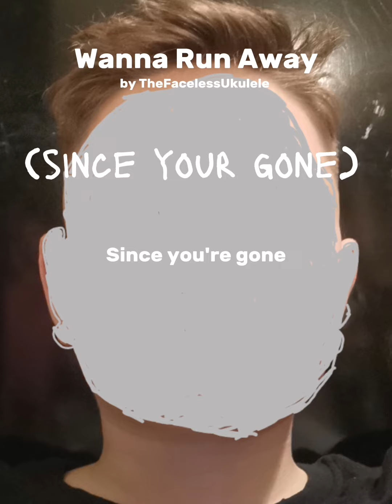Faceless - Wanna Run Away (Official Lyric Video)